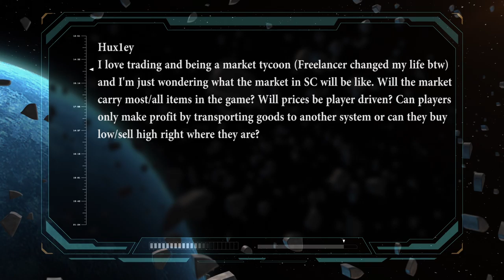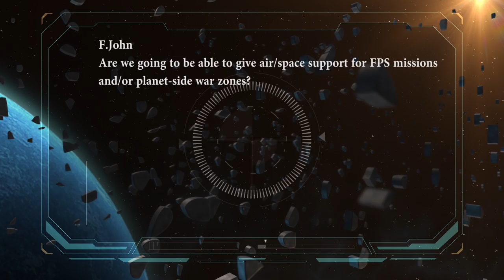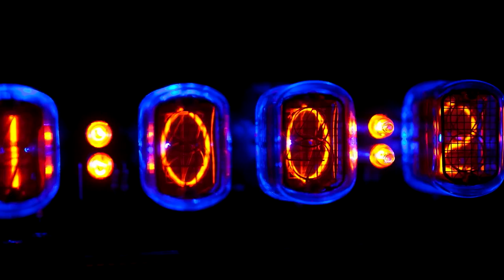10 for the Chairman: Episode 38 (2014.09.22)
Star Citizen - 10 For the Chairman Episode 38. Chairman, Chris Roberts, answers your burning questions about Star Citizen and Roberts Space Industries..

Be sure to visit Roberts Space Industries and Star Citizen here and on your favorite social platform:

Star Citizen is the ultimate space trading and combat simulator video game for PC with support for Windows and Linux. The gameplay will consist of two main genres, first-person space combat, first-person shooter, & space trading in an MMO persistent world/universe complete with customizable private servers, as well as single-player and cooperative multiplayer campaign dubbed, "Squadron 42." The game is built in a modified version of the CryEngine and will launch with Oculus Rift support.